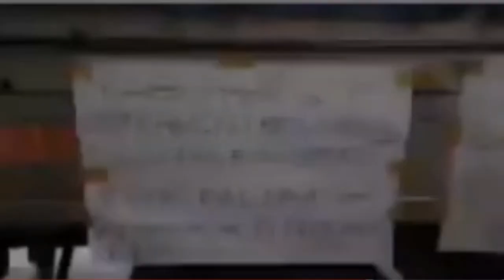FLM !MAYAMAN CHALLENGE ACCEPTED BY COUNCILOR OF SAN JUAN " PAUL ARTADI "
FLM ! MAYAMAN CHALLENGE ACCEPTED BY  COUNCILOR OF SAN JUAN ! COUNCILOR "PAUL ARTADI" GIVE 300 KILOS OF TILAPIA FISH AND ACCEPT THE CHALLENGE OF FLM ! IN ADDITION FLM GIVE 600KLS. OF TILAPIA ALSO A BONUS OF SQUASH ! THANK YOU GUYS AND GOD BLESS  BOTH OF YOU !